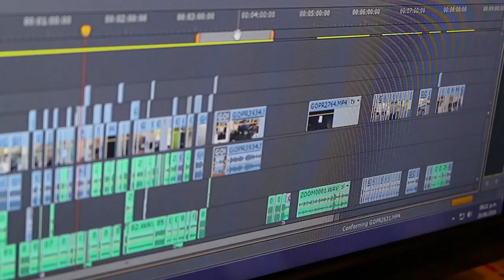El Quijote de la Banda - Trailer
Estreno:  Viernes 6/12

Nombre de la serie: “El Quijote de la Banda”

Dirección: Mariano Daniel Sapetti y Alejandro Mario Geffner

Pantalla: UN3 y La Página Millonaria

Producción general y ejecutiva: Mariano Daniel Sapetti y Alejandro Mario Geffner

Elenco protagónico: Mariano Daniel Sapetti, Alejandro Mario Geffner

Elenco secundario: Mora Sapetti Battafarano, Manuel Fernández Lorea, Willy Murphy, Licenciada Daniela Furst.

Participaciones especiales: Rodolfo D´Onofrio, Estela de Carlotto, Martín Souto, Mario Argenta, Dr. Adrián Sapetti y Dr. Luis Geffner.

Coordinador de producción: Mariano Daniel Sapetti y Alejandro Mario Geffner

Camarógrafos: Mariano Daniel Sapetti y Alejandro Mario Geffner

Director de sonido: Edgar Moisés

Microfonista: Alejandro Mario Geffner y Mariano Daniel Sapetti

Posproducción de sonido: Edgar Moisés

Edición de sonido: Edgar Moisés

Montajistas: Manuel Fernández Lorea

Diseño gráfico: Manuel Fernández Lorea

VFX: Félix Curani

| Exclusivo de La Página Millonaria.